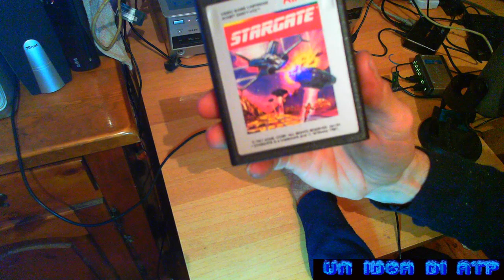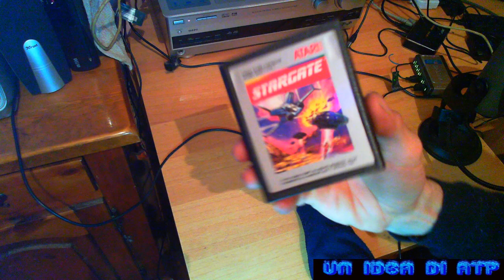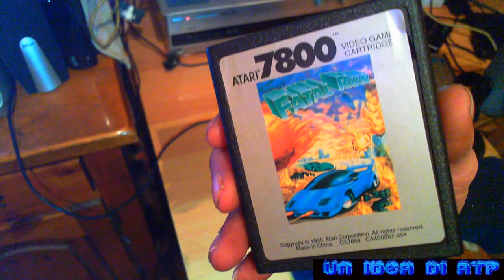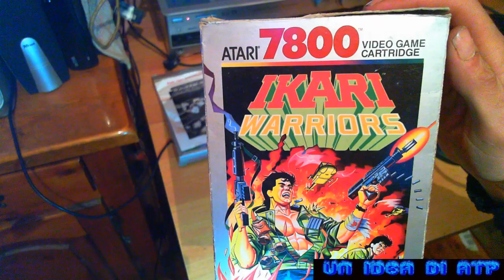ATARI-IL LOTTO NUMERO 2